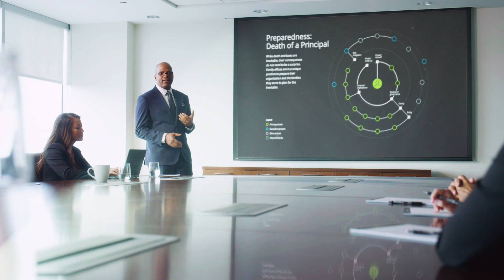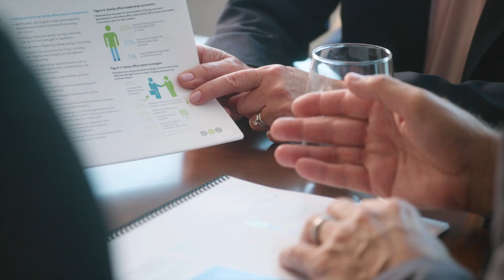Deloitte Private Wealth: Family office overview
Deloitte private wealth services related to establishing and operating a family office.